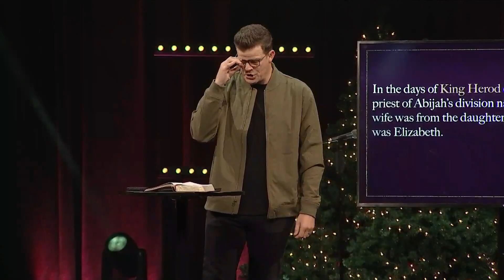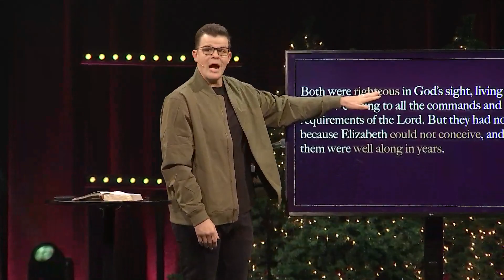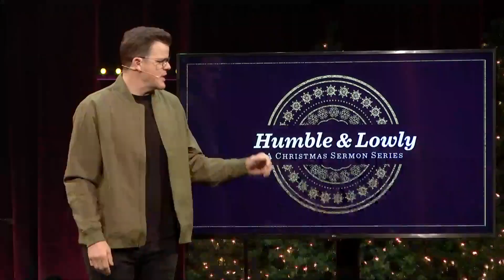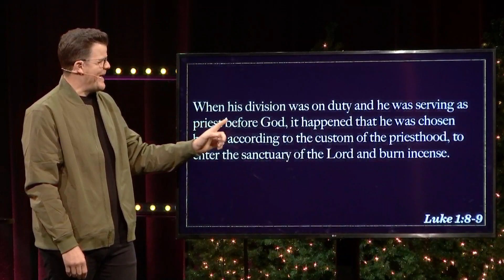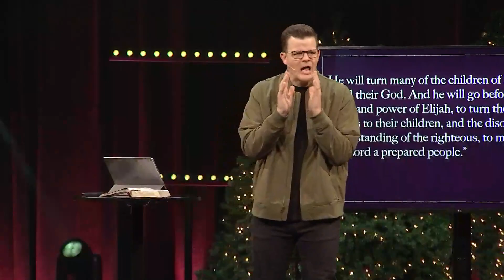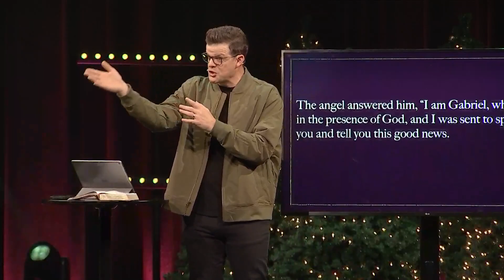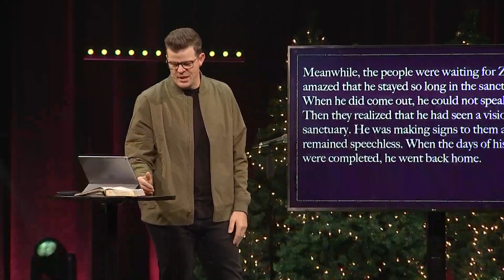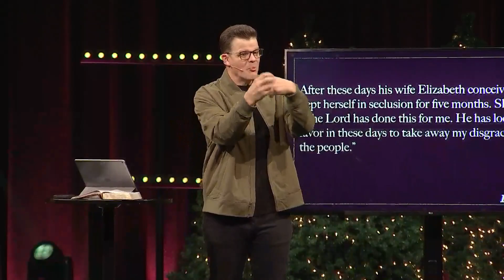Zechariah & Elizabeth An Answered Prayer | Luke 1:5-7 | Wade Owens